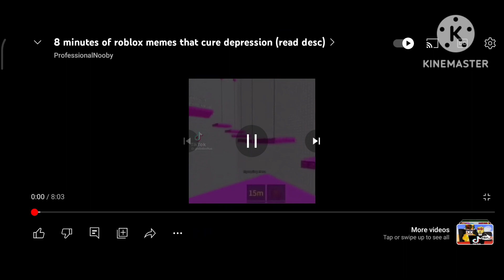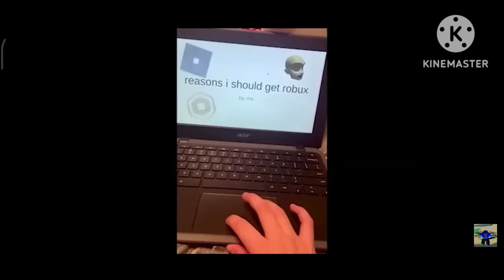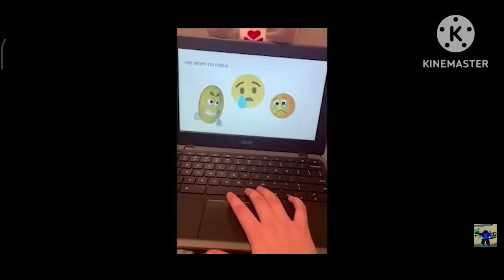7 minutes and 38 seconds of roblox memes